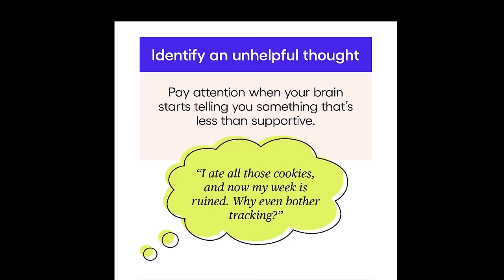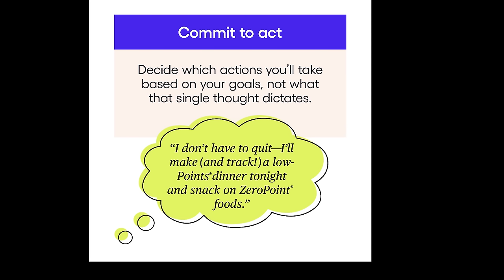WEEKLY WW WEIGH IN - WEIGHT GAIN 😨😨 FROM THE HOLIDAYS - WEIGHT WATCHERS!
HAPPY FRIDAY! Let's talk about WEIGHT GAIN after the holidays! Ugh!

🎉NUTRITION CHANNEL!!!

Code- jennswwjourney

Code- jennswwjourney